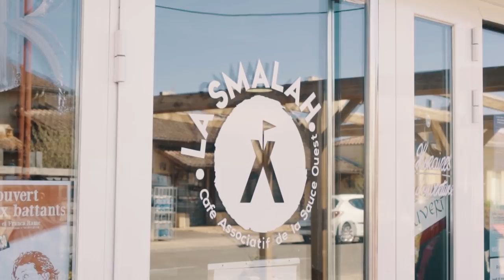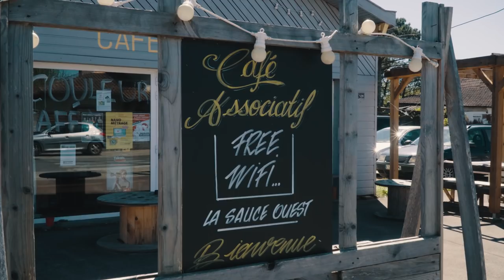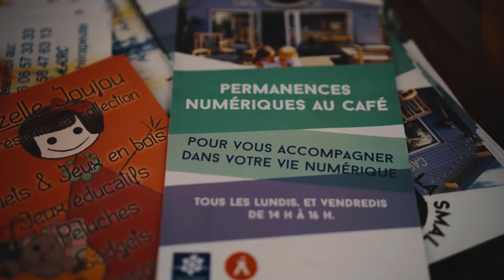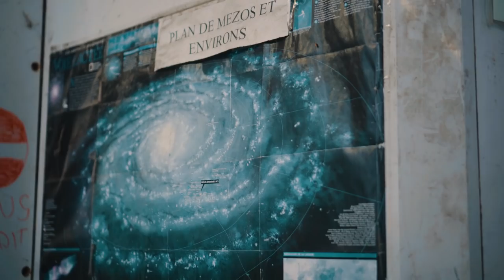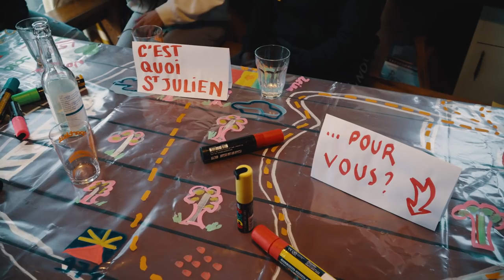Hyperliens #5 - La Smalah : Réinventer la vie locale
On associe souvent le numérique à l’innovation technologique et aux startups des grandes villes. Pourtant, ailleurs en France, le numérique est aussi synonyme de lien social, de mise en commun et d’inclusion.

Nous vous proposons d’aller à la rencontre de cette France là.

Bienvenue dans Hyperliens, l’autre visage de la France numérique.

Tous les épisodes sur : hyperliens.missionsocietenumerique.gouv.fr

Créée en 2015, La Smalah est à la fois un tiers-lieu, un collectif et une association qui a pour objectif de redonner un sens à la vie locale d'un territoire, ici à Saint-Julien-en-Born.

Dans ce village landais, le numérique se mélange à l'agriculture, à l'alimentation, au recyclage, à la réinsertion et à la culture.

Tous les acteurs y partagent la même envie : travailler ensemble à plus d'épanouissement, en tant qu'individus et en tant que collectif, en se contentant des ressources présentes sur le territoire.

Découvrez leur quête d'un modèle plus sobre, autonome et vertueux, dans le 5ème Èpisode d'Hyperliens.